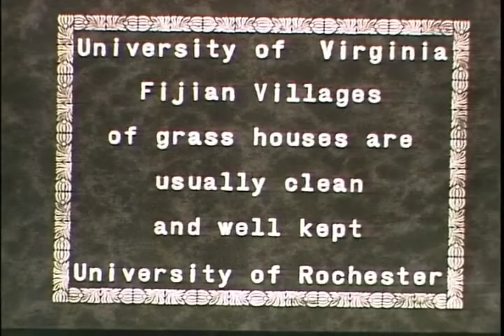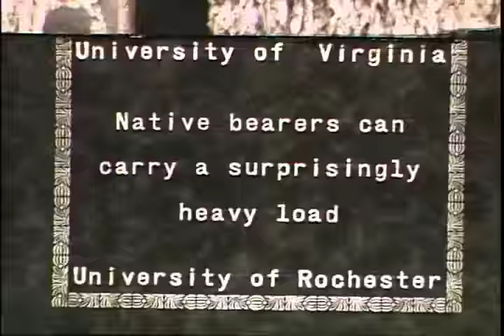1934 Inner Viti Levu, and the Navua River.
"Fiji, Terraces of Eua, circa 1934." J. Edward Hoffmeister Papers. MSS 0231. Special Collections & Archives, UC San Diego.

Footage includes scenes of Viti Levu, the Navua River, and the preparation of Yaqona.

Titles in film: University of Virginia - Scenes in the Interior of Vitilevu (Great Fiji) - By H.S. Ladd and J.E. Hoffmeister - University of Rochester ; Vitilevu, one of the largest islands of the South Seas is 100 by 60 miles ; Much of the Interior is mountainous and can be reached only on foot ; Fijian Villages of grass houses are usually clean and well kept ; Native chief donned best clothes to "act" before camera ; "Yangona" is a non-alcoholic ceremonial drink prepared from roots of shrub ; Native bearers can carry a surprisingly heavy load ; We descend the gorge of the Navua River ; Swift rapids interfere with picture taking.

Digital Object Made Available By
Special Collections & Archives, UC San Diego, La Jolla, 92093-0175.